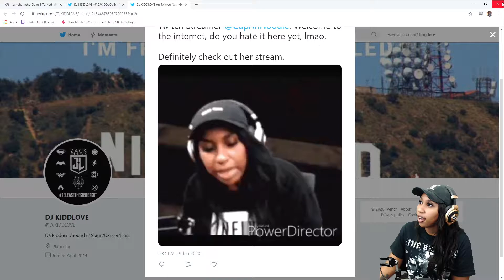Cupahnoodle's Top Clips: January 2020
CupAhNoodle's Most Viewed Twitch clips of the Month!

Fueled By:
Omen By HP
HyperX